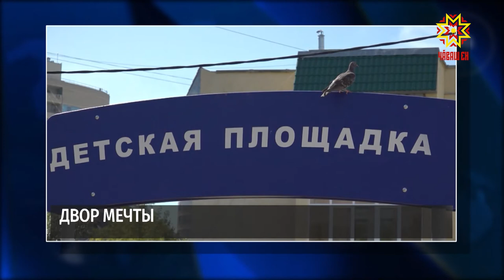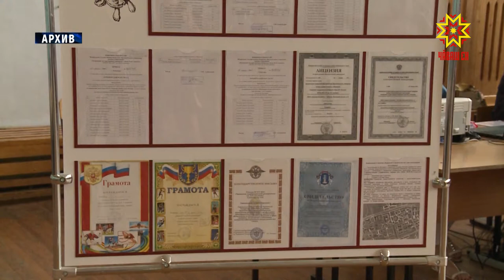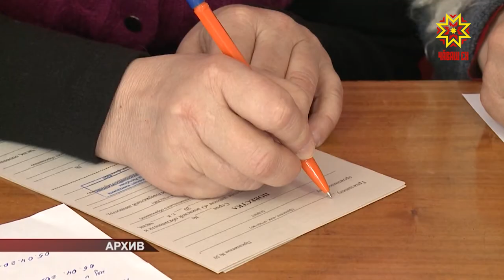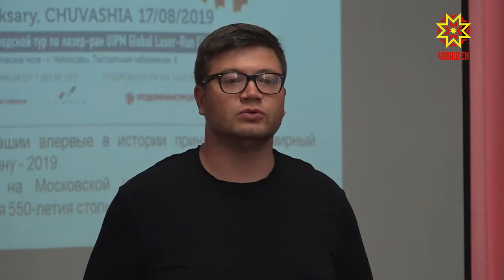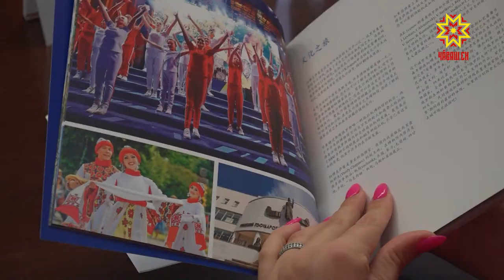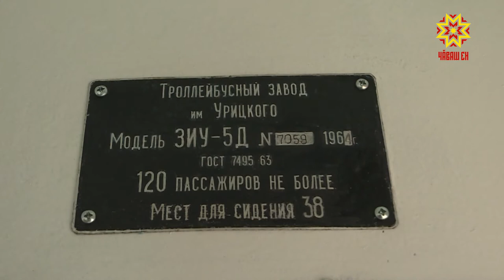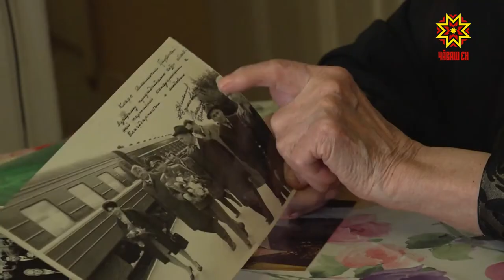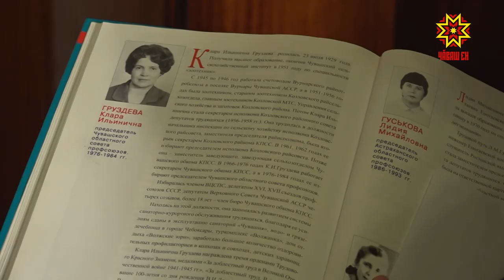Республика 23.07.2019 на русском языке. Вечерний выпуск